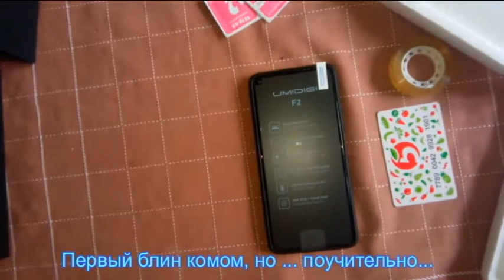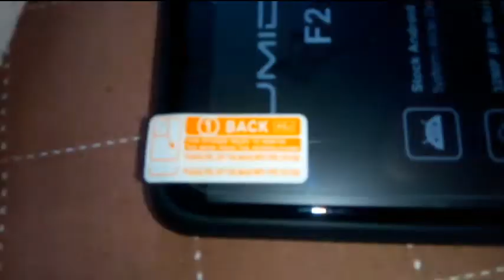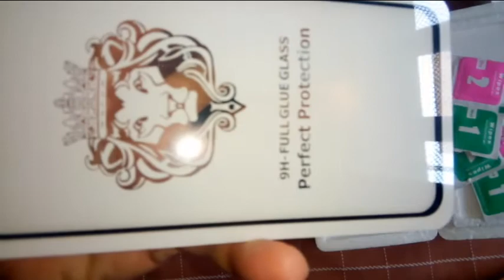Клеим бронированное стекло на смартфон UMIDIGI F2 (6Gb+128Gb)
Клею самостоятельно первый раз и подряд на два аппарата. Все проблемы с которыми столкнулся, даже самые дурные, попытался озвучить. Так что для таких же как я первопроходцев, думаю, видео будет полезно.
Если будут какие-то вопросы - задавайте, обязательно отвечу.